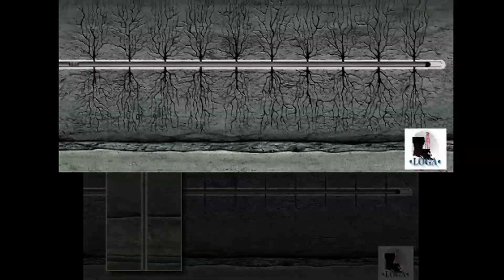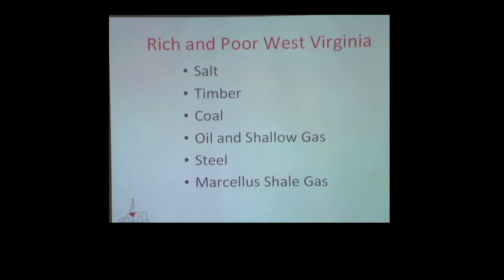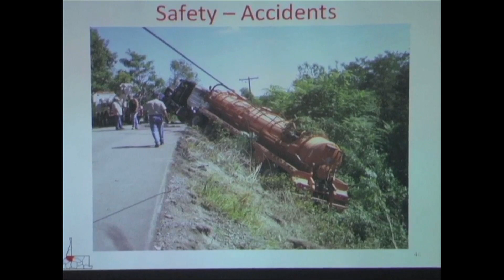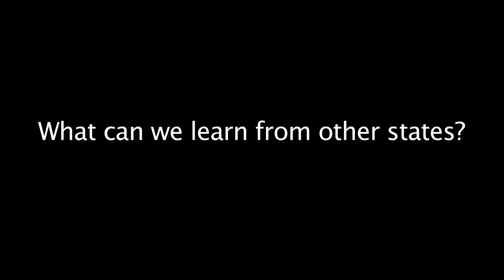Marcellus Shale Drilling in Virginia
Sponsored by the Shenandoah Valley Network, this video is a summation of a Marcellus Shale drilling workshop held May 5th, 2010 in Harrisonburg, VA in response to the first drilling application in the state of Virginia.

Produced by The Downstream Project